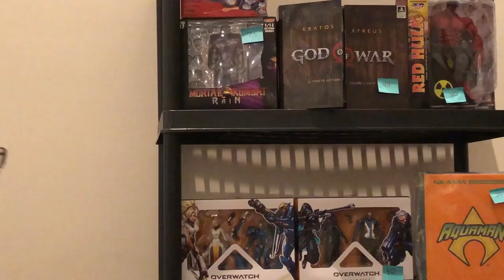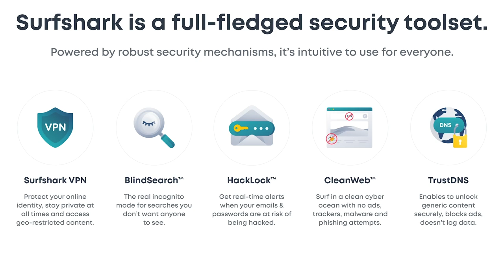Caboose Does The Buying Everything Mortal Kombat Challenge!!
Caboose Does The Buying Everything Mortal Kombat Challenge!! | unCAGEDgamez

You guys got the last Buying Everything Mortal Kombat video 10,000 likes, so today we have Caboose do the Buying Everything Mortal Kombat Challenge! Anyways I hope you guys enjoy :)